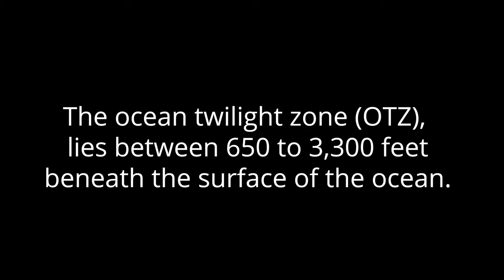Meet an Ocean Twilight Zone photographer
Meet fish ecologist and photographer, Paul Caiger as he explains how he brings together his passion for the Ocean Twilight Zone and photography. This was part of a mission in spring of 2019 where several members of the OTZ Project team conducted an expedition aboard OceanX’s research vessel, the M/V Alucia, out of the Bahamas. The main goal of the expedition was to examine how the OTZ project site off the coast of New England differs from this distant --yet connected-- region of the twilight zone. The team worked closely with OceanX to share their journey through video diaries and photographs of the extraordinary creatures brought on board throughout the cruise. The Ocean Twilight Zone is supported by the Audacious Project, a collaborative endeavor, housed at TED, to surface and fund ideas with the potential to create change at thrilling scale.

Video by Erik Olsen